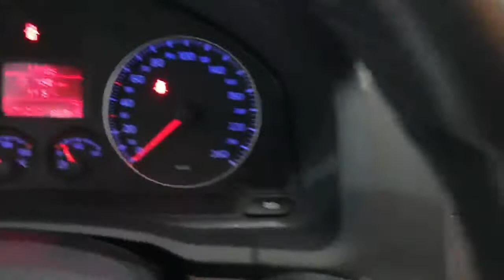VOLKSWAGEN GOLF 5 1.9 TDI 5P COMFORT TAGLIANDI CERTIFICATI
Vendita da PRIVATO quindi venduta
nello stato in cui si trova
dopo Visione  e Prova su strada

Revisione valida fini a 04/2019

CRONOLOGIA COMPLETA DEI TAGLIANDI
fatti tutti presso la nostra officina Volkswagen
( vedi foto del libretto di Manutenzione )

Cinghia distribuzione già fatta

Completa di :

Climatizzatore automatico
Servosterzo
4 Vetri elettrici
Chiusure Centralizzate
6 marce
Bracciolo centrale
Radio originale con cd
Fari fendinebbia

PRONTA CONSEGNA

oppure per WhatApp al 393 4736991 (Urbano)

Troverai sul sito AUTOSANI  n° (28) foto dettagliate
della vettura